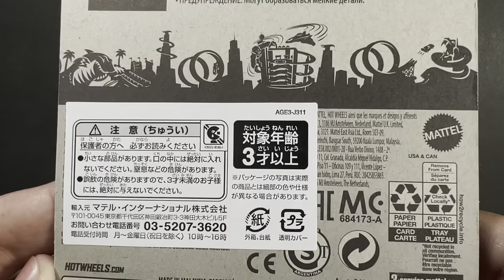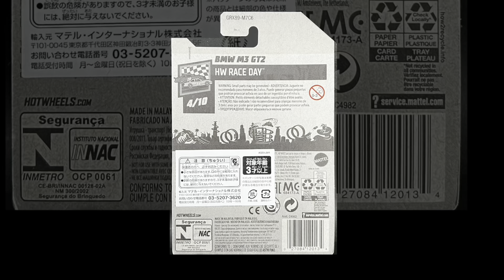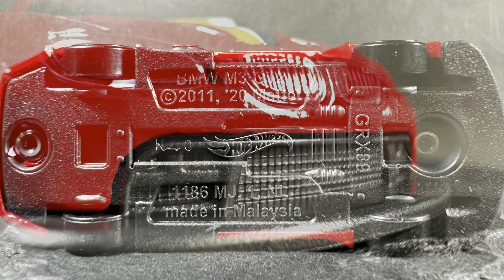HOTWHEELS BASIC BMW M3 GT2 ホットウィール ベーシックミニカー BMW M3 GT￼2